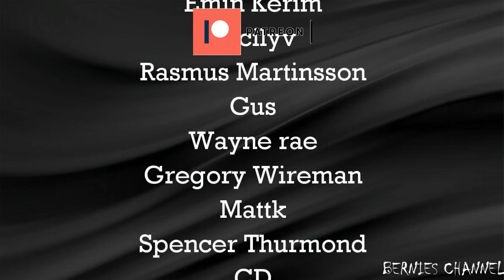FIRST TIME WATCHING | THE OFFICE Season 9 Episode 18 "The Farm" I REACTION!!! 🤣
Watch me REACT to Episode 18 of The Office Season 9!!!

***MEMBERS GAIN EARLY ACCESS TO MY MODERN FAMILY S2, BETTER CALL SAUL S6 AND SEINFELD S4,PLUS MOVIE REACTIONS!!!***